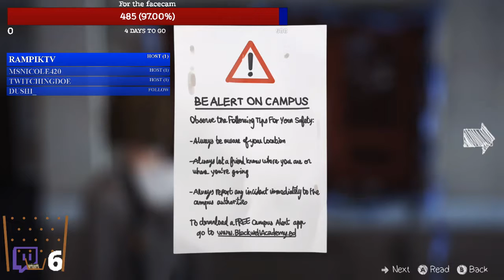XB1 cz/eng sunday mornin everyday :D (Part 6)